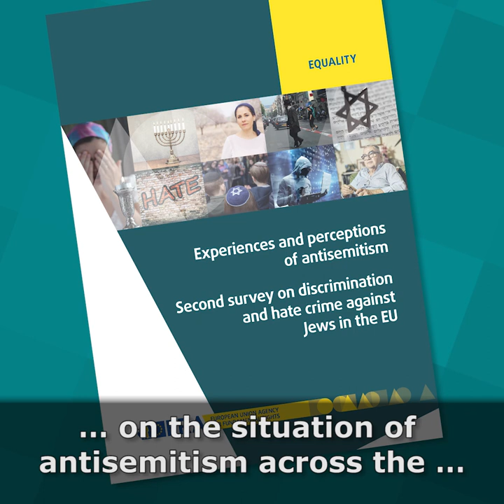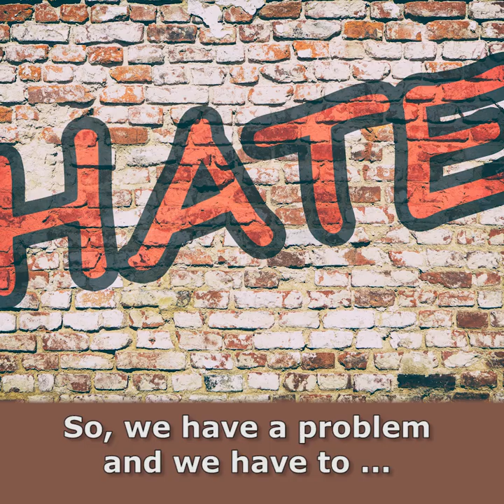Video blog by Michael O'Flaherty: antisemitism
This video blog by FRA Director Michael O'Flaherty is released periodically and will address burning fundamental rights themes.
In this 11th edition Michael O'Flaherty focuses on the situation of the Jewish community living in the EU.